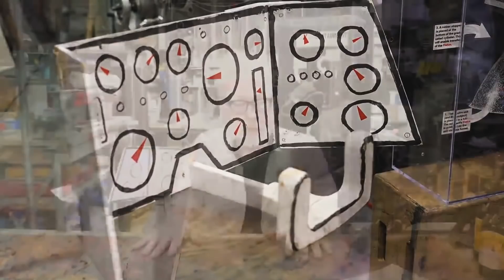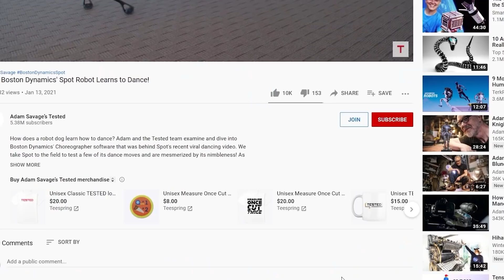Show and Tell: MythBusters Fart and Plane Boarding Props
In this live stream excerpt, Adam takes you behind the scenes of two iconic MythBusters episodes -- Plane Boarding and Flatulence Myths -- as well as the props he built for them.